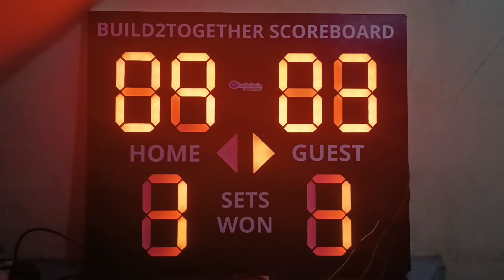Voice Command Controlled Scoreboard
Designed for people with mobility impairments.